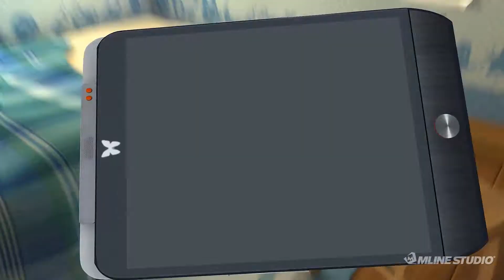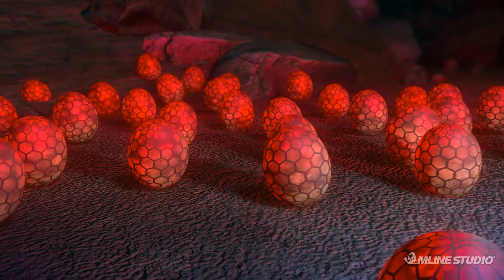[Theme Park Promotional Film] 2014 / 9min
4D Stereoscopic Ride Film / 9 Mins / 2014 / Promotional Film / Character & BG Design, 3D Stereoscopic Animation, Compositing & Editing